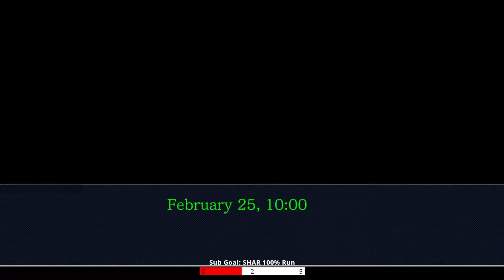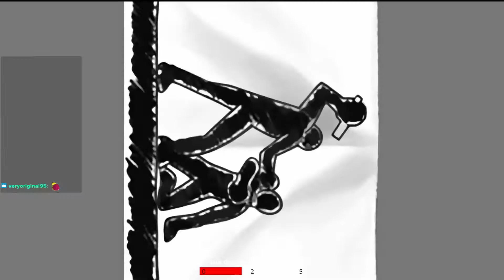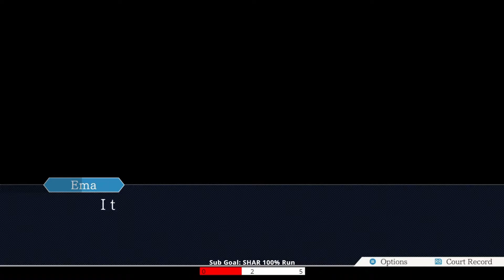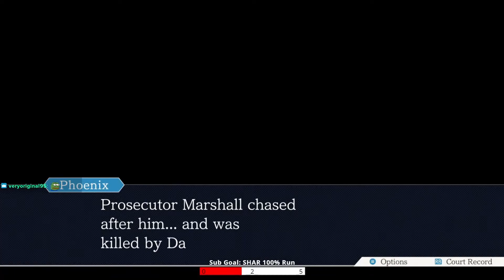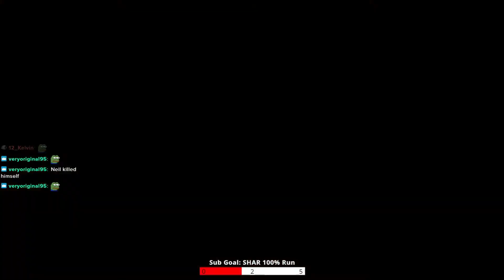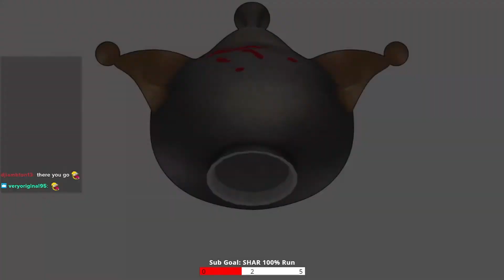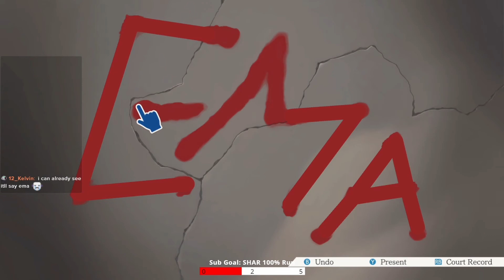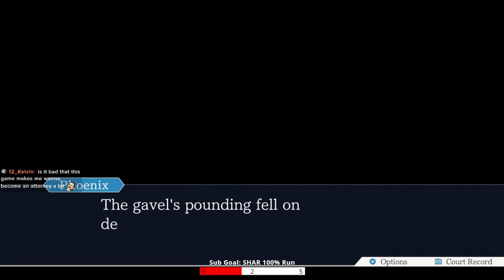Ace Attorney Casual Playthrough - Rise From the Ashes (Part 8)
After finding out the truth from Lana yesterday we go into the final day of trial attempting to prove who the real murderer is. However first we must look back to the SL-9 case to find out why Lana is covering for the real murderer